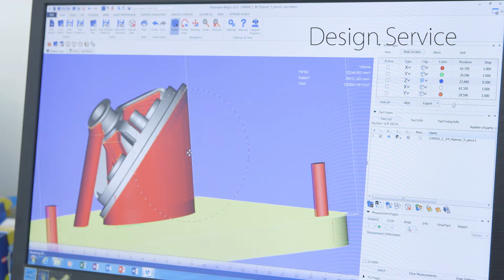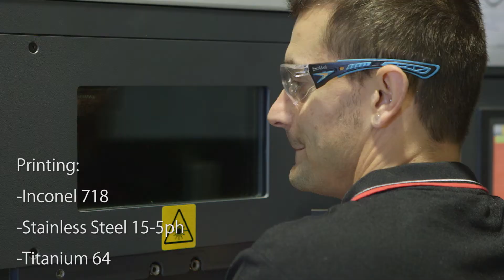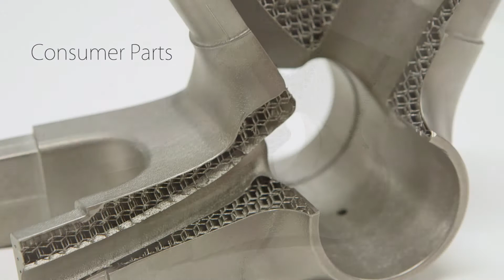Welcome to RAM3D Metal Printing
Welcome to RAM3D - where all our actions and innovation happens! Metal 3D printing from design to finished product, from spikes for arboriculture, to parts for aerospace rockets, we love the variety!